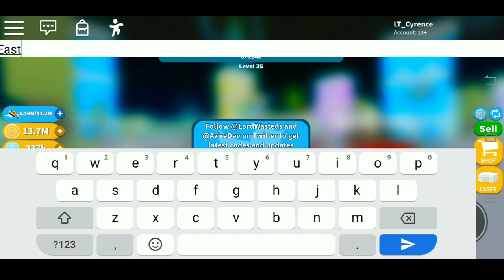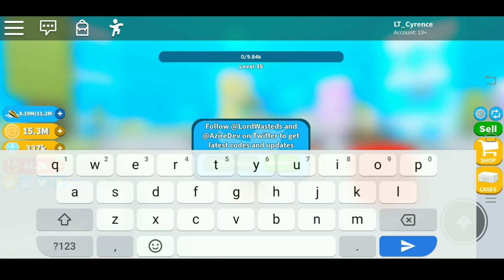All "New Secret Easter Pet Codes Update 2020 | Roblox Speed Champion